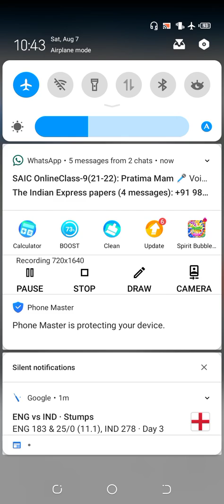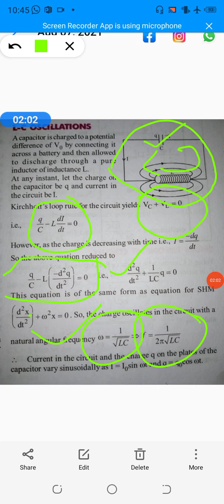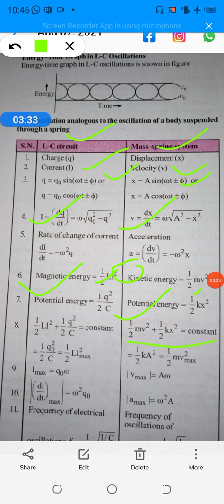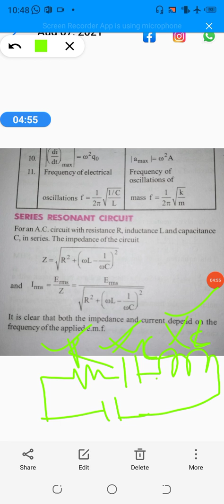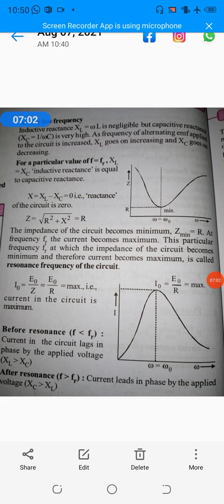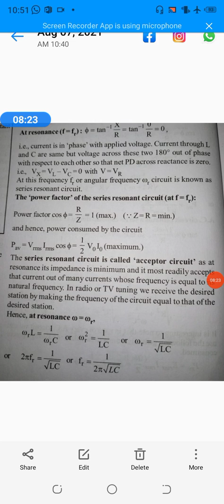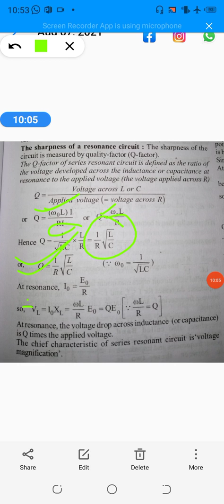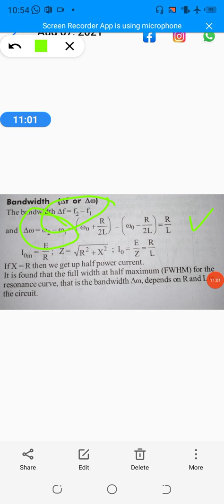class 12 physics alternating current for NEET/JEE(2)